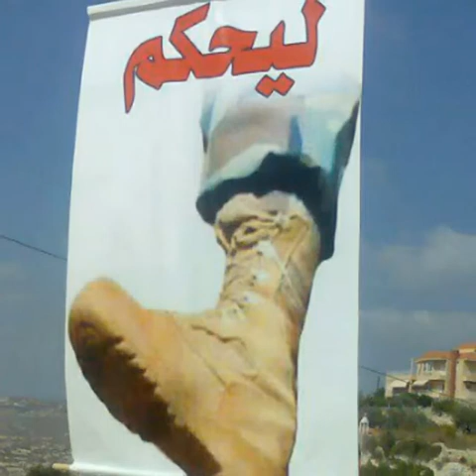عيد الجيش اللبناني من موقع أفواج اللبنانية آمل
للإشتراك في موقع أفواج اللبنانية آمل على رقم التالي 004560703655